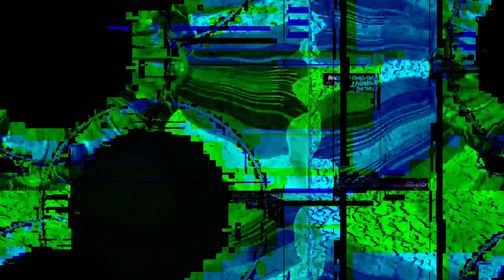[EPILEPSY WARNING] Movie 23 04 25 17h37m04s